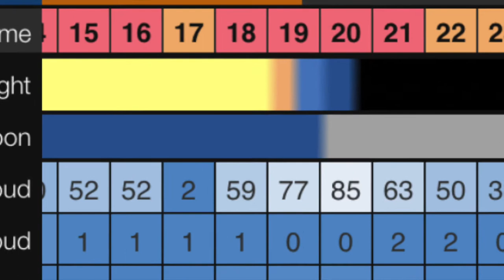Photo challenge: An excellent chance for the I.S.S. over Osaka Castle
Preparation. Charged camera batteries. Good blood sugar. An awesome location.

These are the things that I lined up for an amazing pass of the International Space Station over Osaka, Japan one evening. The space station, visible once or twice every few days on average, was scheduled to go nearly from horizon to horizon, and peak straight up in the sky. It was an unusually lucky chance to see a long ISS arc – weather and luck permitting.

My goal was to zoom in with my Canon video camera as much as possible (200 mm), follow the ISS's entire flight (rotating the camera while manually trying to keep the dot of light in the frame), and line it up so it disappeared just behind the golden fish figurine that sits on the very top of Osaka Castle.

It was a tough, precise calculation... and I think I did pretty good. Another fun night out in Osaka.